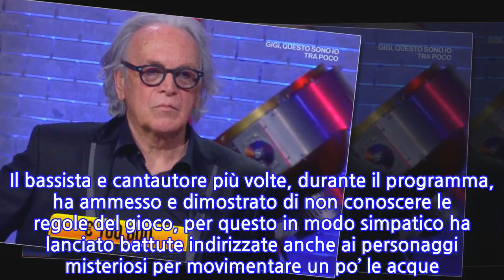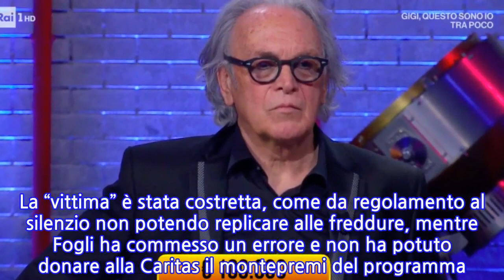“Che imbarazzo!”. I soliti ignoti, Riccardo Fogli ne combina una dietro l’altra....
“Che imbarazzo!”. I soliti ignoti, Riccardo Fogli ne combina una dietro l’altra. E...
Non è proprio piaciuto a tutti il comportamento di Riccardo Fogli durante l’ultima puntata, c’è dire ricca di battute, de “I Soliti Ignoti”. È successo lo scorso sabato ma l’imbarazzo è spuntata praticamente solo adesso. L’ex Pooh Riccardo Fogli è stato il protagonista del gioco con l’obiettivo di vincere il montepremi di 250mila euro, da destinare alla Caritas. Il bassista e cantautore più volte, durante il programma, ha ammesso e dimostrato di non conoscere le regole del gioco, per questo in modo simpatico ha lanciato battute indirizzate anche ai personaggi misteriosi per movimentare un po’ le acque. E così è andata. Il momento clou è avvenuto durante il rush finale, quando è entrato il parente misterioso Fausto. Fogli, nel suo ragionamento, ha anzitutto evidenziato come l’uomo avesse “pochi capelli” e quindi non potesse essere il fratello degli ignoti uomini con la folta chioma, per questo si è subito concentrato sulle donne. Poi ci è ricascato e ha lanciato una seconda battuta al malcapitato Fausto: “Lei ha cinquant’anni? Ne dimostra di più però!!!”. Alla fine è sembrato che Fogli si fosse focalizzato su una donna in particolare, lasciandosi però scappare un “lei è venuta un po’ meglio di lui!”. Naturalmente è calato il gelo in studio, mentre Amadeus più volte ha tentato di sdrammatizzare la situazione e di attenuare i “colpi” inferti al povero Fausto. Il risultato? La “vittima” è stata costretta, come da regolamento al silenzio non potendo replicare alle freddure, mentre Fogli ha commesso un errore e non ha potuto donare alla Caritas il montepremi del programma.   Inutile dire che sui social si sono scatenati una marea di commenti nei confronti dell’ex bassista dei Pooh: dal classico “levateje er vino!” a “quanta cattiveria nei confronti di Fausto!”. Insomma è stata una puntata decisamente spiazzante, all’insegna dell’umorismo all’inglese. Insomma, ancora una volta verrebbe da dire: le battute facciamogliele fare ai comici e non ai cantanti! Ti potrebbe anche interessare: “Sei una bomba, zia!”. Mara Venier, la notizia arriva solo stamattina. E lei al settimo cielo
INFORMATION
• Source: caffeinamagazine